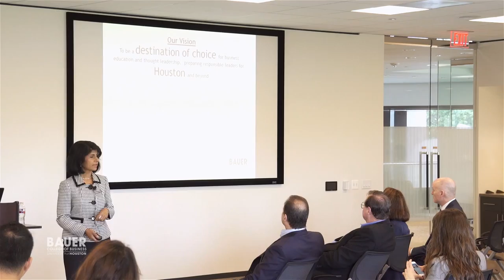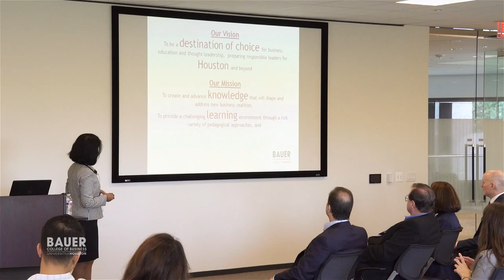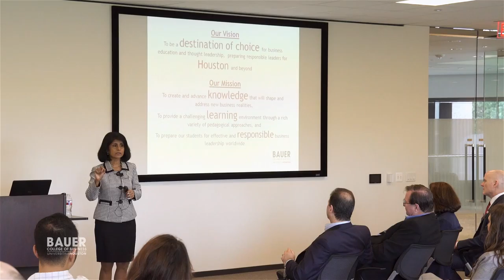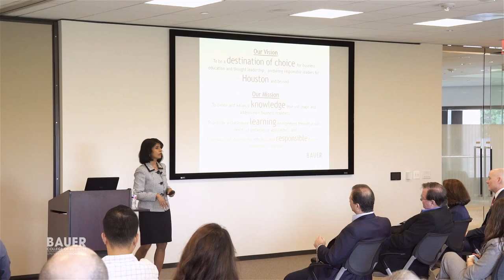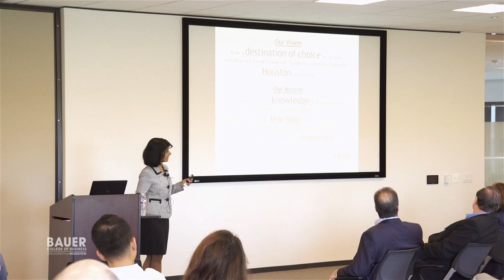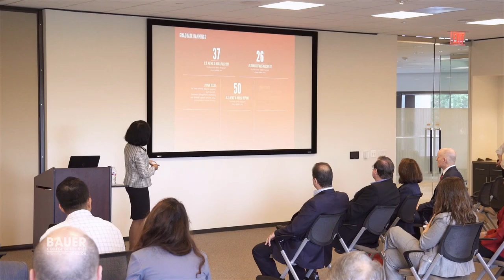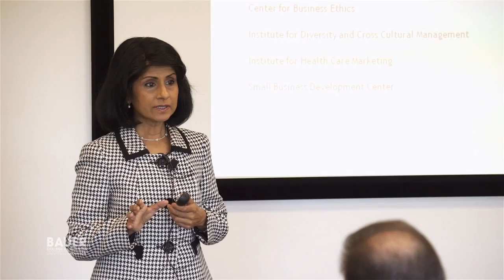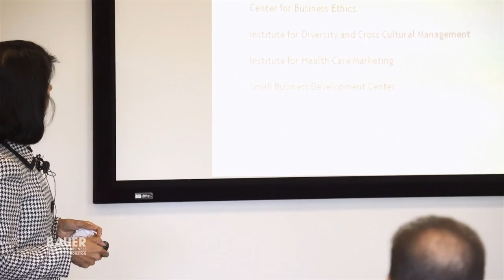Our City, Our College — Bauer College visits PKF Texas (Dean Ramchand Full Remarks)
In June, PKF Texas President Kenneth Guidry (BBA ’77) invited Dean Latha Ramchand to speak to Bauer and UH alumni at the firm. Ramchand shared with the audience recent accolades from the college and discussed how Bauer can engage, innovate and impact business in the city of Houston.